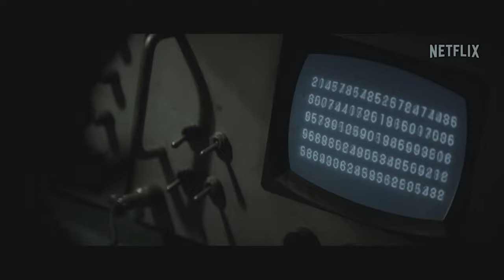O PROBLEMA DOS 3 CORPOS EPISÓDIO 04 comentários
Vídeo de bate papo (maratoxinha) sobre o quarto episódio da primeira temporada da série O Problema dos 3 Corpos da Netflix.